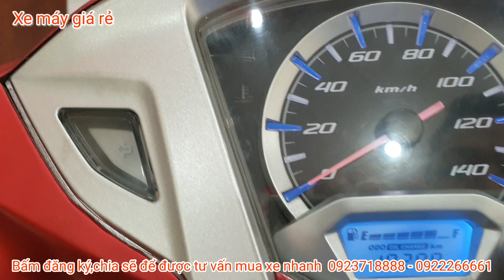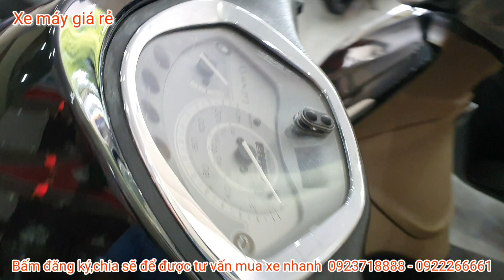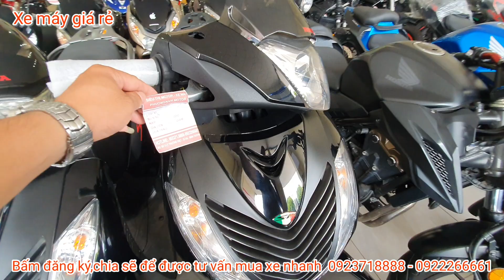Lỡ nhập quá tay phương nam dĩ an quyết định xã lỗ giảm 3,9 triệu | xe máy giá rẻ